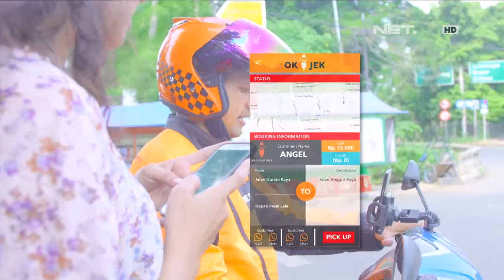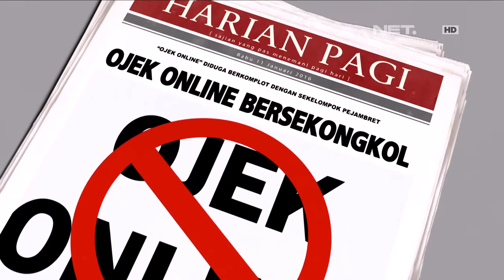OKJEK - Episode 13 - 13 Januari - Part 2/3